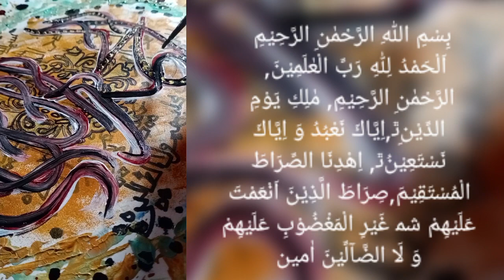Surah Fateha#achibaatein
Surah Alfateha

اَلْحَمْدُ لِلّٰهِ رَبِّ الْعٰلَمِیْنَ, الرَّحْمٰنِ الرَّحِیْمِ, مٰلِكِ یَوْمِ الدِّیْنِﭤ,اِیَّاكَ نَعْبُدُ وَ اِیَّاكَ نَسْتَعِیْنُﭤ, اِهْدِنَا الصِّرَاطَ الْمُسْتَقِیْمَ,صِرَاطَ الَّذِیْنَ اَنْعَمْتَ عَلَیْهِمْ ﴰ غَیْرِ الْمَغْضُوْبِ عَلَیْهِمْ وَ لَا الضَّآلِّیْنَ.

 شروع اللّٰہ کے نام سے جو بڑا مہربان نہایت رحم والا ہے
 سب طرح کی تعریف خدا ہی کو (سزاوار) ہے جو تمام مخلوقات کا پروردگار ہے، بڑا مہربان نہایت رحم والا، انصاف کے دن کا حاکم، (اے پروردگار) ہم تیری ہی عبادت کرتے ہیں اور تجھ ہی سے مدد مانگتے ہیں، ہم کو سیدھے رستے چلا، ان لوگوں کے رستے جن پر تو اپنا فضل وکرم کرتا رہا نہ ان کے جن پر غصے ہوتا رہا اور نہ گمراہوں کے

In the name of Allah, the Most Kind the Most Merciful.
All praise is due to Allah the Lord of all the worlds;
The Most Kind the Most Merciful;
Master of the Day of Judgement.
You alone we worship and to You alone we turn for help.
The path of those on whom You have bestowed Your Grace; not of those who earned Your anger nor of those who have gone astray.

Al-Fatiha, is the first surah of the Quran. It consists of 7 ayah which are a prayer for guidance and mercy. Al-Fatiha is recited in Muslim obligatory and voluntary prayers, known as salah. Quranic chapter titles are not considered by Muslims to be part of the divine revelation of the Quran

No. of letters: 113 or 139

No. of verses: 7

No. of words: 25 or 29